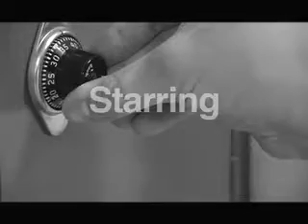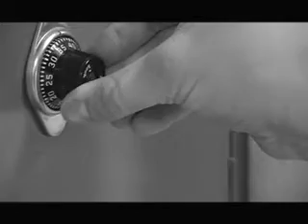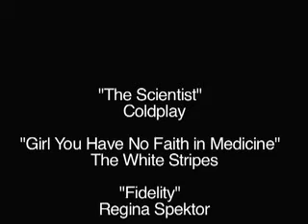Conquering Certainty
A sad kid finds happiness in a girl once he discovers that when he is happy, color is introduced into his world.